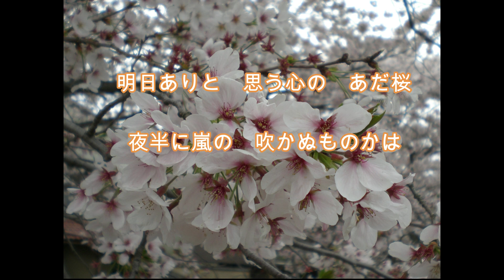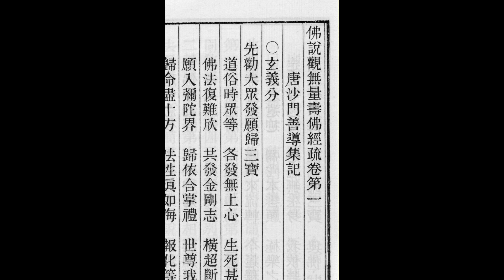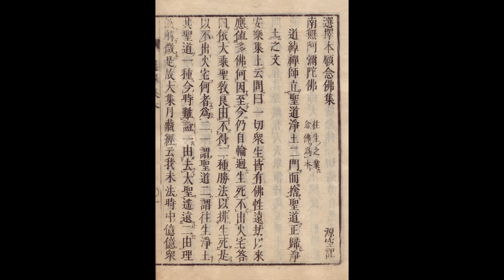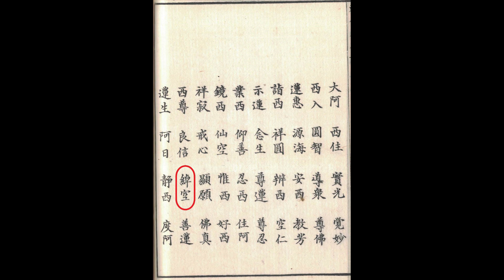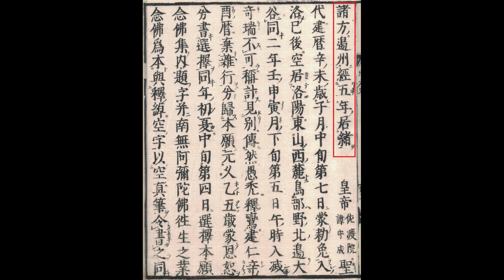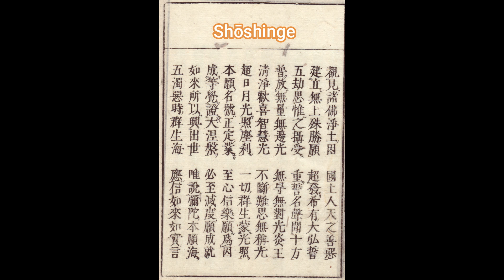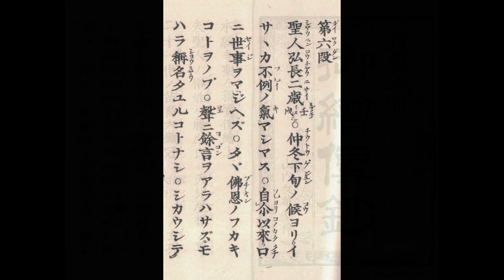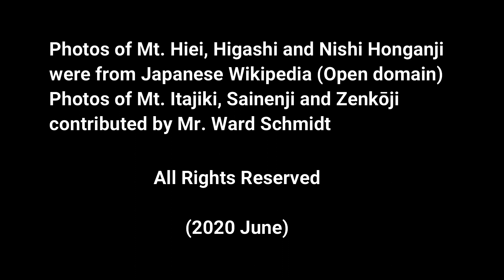Life of Shinran, Founder of Jodoshinshu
This is a short video delineating the biography of Shinran, the founder of the Pure Land Shinshu School of Buddhism.

Note: At 13:12 the text in the upper left side of the screen reads "Gotoku Shinran". This is a mistake - it should say "Gutoku Shinran". My apologies.

2nd Note: Correction, the end credits states that the music was produced with a shakuhachi. This is incorrect, an altoflute was used. Apologies.

Anyone is free to use this video in its original form for non-profit purposes. Thank you.